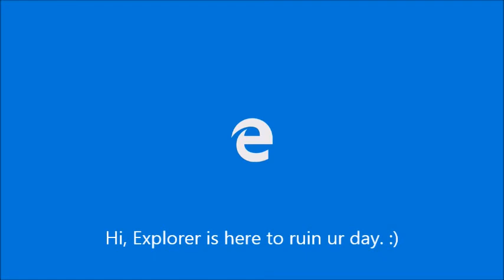the last one for a long time...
the last for a long time